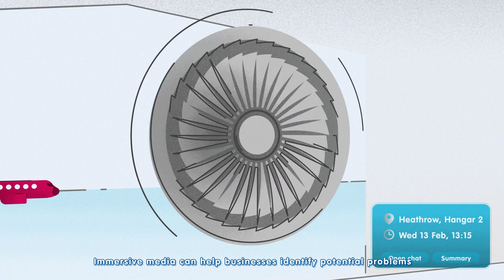Tech Explainer | What is Immersive Media?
Curious about the latest technology tools that can digitally transform your business and workplace?

You can begin your journey by learning about the in-demand technologies that can benefit you and your business.

With the help of real-world industry examples, these Tech Explainer videos will give you an overview of what these technologies can help you achieve, and how companies can grow when they adopt these technologies.

It's time to be ready for the DigitalEconomy!